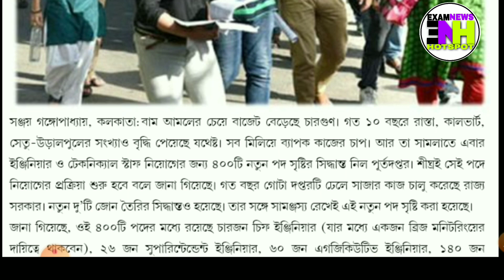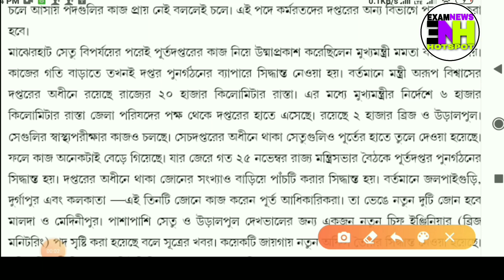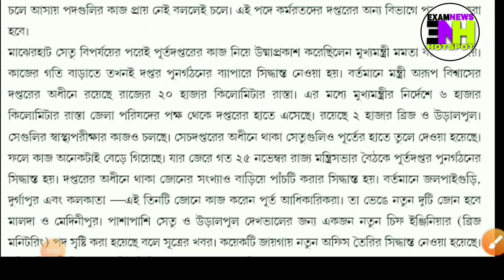WB PWD New Jobs Update 2020 | পুর্তদপ্তরে ৪০০ জন নিয়োগ করা হবে - 400 pwd jobs news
পশ্চিমবঙ্গের পুর্তদপ্তরে ৪০০ জন নিয়োগ করা হবে খুব শীঘ্রই, আর এই নিয়ে আজকের ভিডিওতে বলেছি।

💞💞💞ধন্যবাদ সবাইকে 💞💞💞

Topics:-
পশ্চিমবঙ্গের পুর্তদপ্তরে ৪০০ জন নিয়োগ 2020
পুর্তদপ্তরে নতুন চাকরি 2020
west bengal pwd jobs updateb2020
পশ্চিমবঙ্গে পুর্তদপ্তরে নিয়োগ
How to apply west bengal pwd vacancy
পশ্চিমবঙ্গে পুর্তদপ্তরে নিয়োগ কবে শুরু হবে
400 pwd jobs in West Bengal details
How many vacancy west bengal new pwd job
Poschimbonge notun chakri pwd te kobe
WB pwd job

Wb govt jobs news2020.
রাজ্য সরকারের চাকরি নতুন 2020
Govt job update 2020.
পশ্চিমবঙ্গে pwd পদে নিয়োগ কবে থেকে 2020।
পশ্চিমবঙ্গে নতুন চাকরির খবর।
Chakrir khobor amader rajjer.
wbpwd new recruitment.
WBPWD new vacancy Diploma vacancy.
How many vacancy wbpwd full
details.
How many posts Engineering in wbpwd.
কত গুলো পোস্ট আছে Diploma দের জন্য পুর্তদপ্তরে।
কত গুলো পোস্ট আছে Engineering দের জন্য পুর্তদপ্তরে।

ধন্যবাদ সবাইকে 🙏🙏